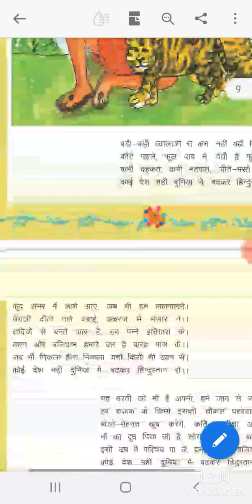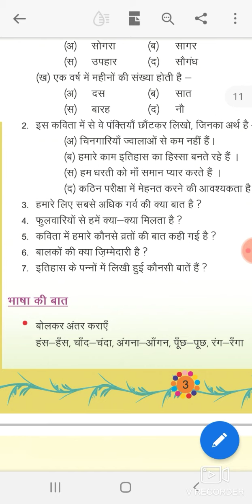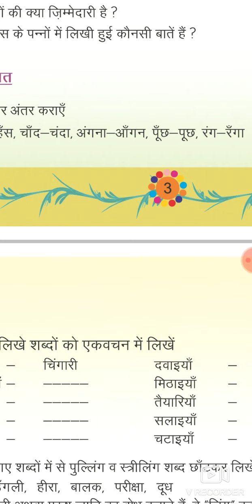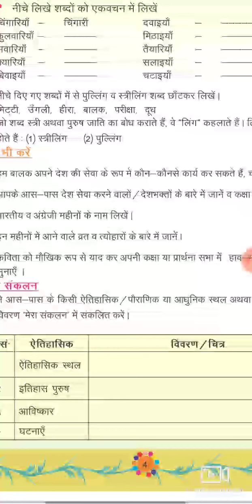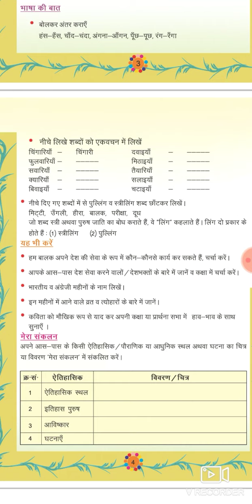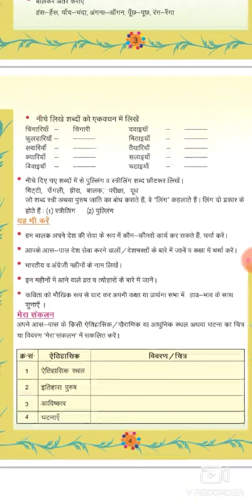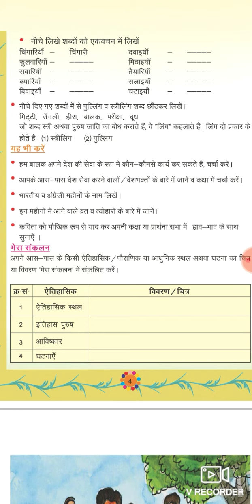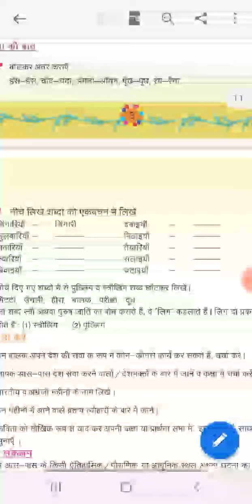कक्षा 5th हम भारत के भरत|| हिंदी|| By Rana Ram|| RBSE|| NCERT